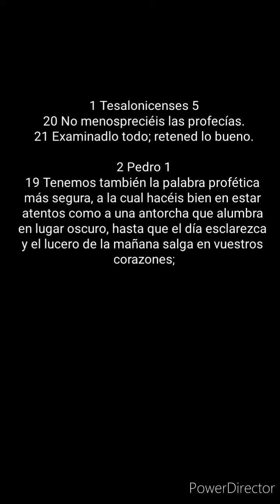PALABRA PROFÉTICA 2021! ESCÚCHENLO, RETENGA LO BUENO, LO BÍBLICO!